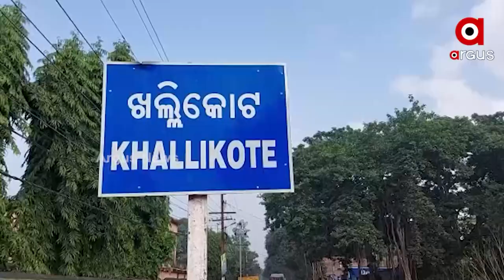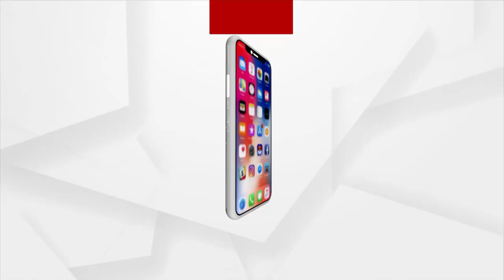ଗଞ୍ଜାମ ଛତ୍ରପୁରରେ ଫେଲ ମାରିଛି ସରକାରୀ ଯୋଜନା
ଯୋଜନା ପାଉନାହାନ୍ତି ପ୍ରକୃତ ହିତାଧିକାରୀ ।  ଆଜି ମହିଳାଙ୍କୁ ମିଳିନି ନିଜର ପରିଚୟ। ଆଜିବି ଖଲ୍ଲିକୋଟରେ ଭଙ୍ଗା ପ୍ଲାଷ୍ଟିକ, ବୋତଲ, ଜରି ଗୋଟାଇ ନିଜର ଗୁଜୁରାଣ ମେଣ୍ଟାଉଛନ୍ତି ଲୋକେ । ଦିନରେ କାମ ଆଉ ରାତିରେ ଶୀତ କାକରରେ କଟାଉଥିବା ଜୀବନ ଅତ୍ୟନ୍ତ ଦୁର୍ବିସହ ହେଉଛି । ଜିନିଷ ବିକ୍ରି ପରେ ମାଲିକ ଯାହା ଦିଏ ସେଥିରେ ଚଳେ ପରିବାର ।